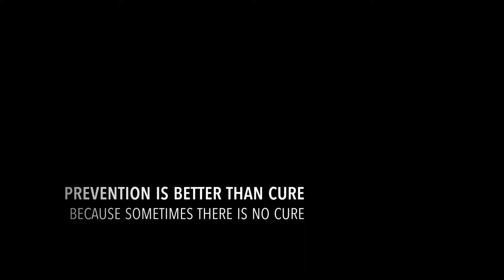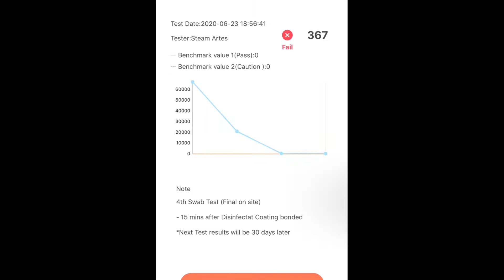11 July 2020